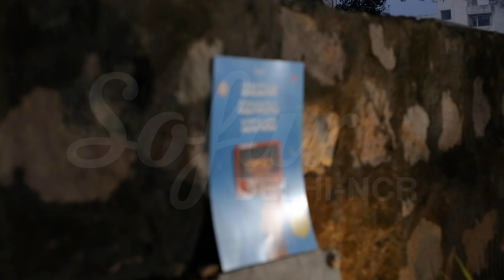Sultan - Cat Got My Tongue | Sofar Delhi-NCR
Filmed by:
Aryaman Dixit
Dhruv Kalra

Edited by:
Dhruv Kalra

Audio by:
Abhishek Mehta

Additional Credits:
Lyricist: Yuvika Kataria
Artist Management: Art Fidelity